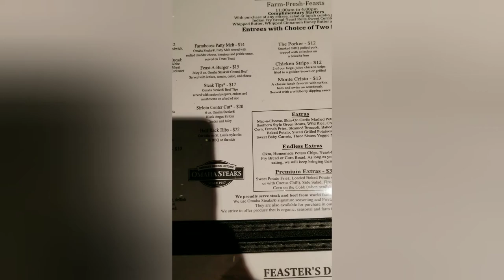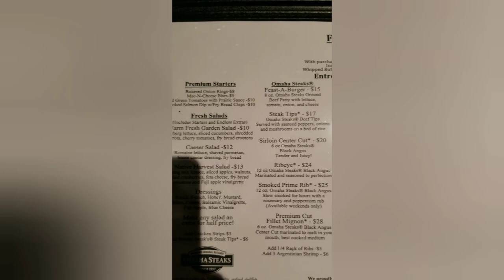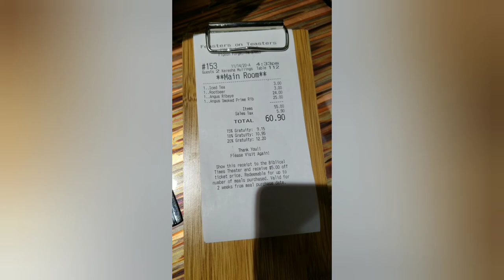Feasters on Teasters Pigeon Forge, TN Review and Information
Review of Feasters on Teasters

Hey! Try it using my code and you’ll get $5. VQGNSHS